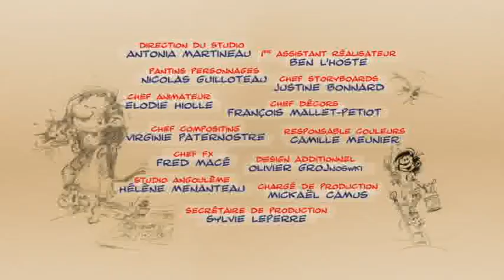Gaston / Episode 6 - Extrait 2